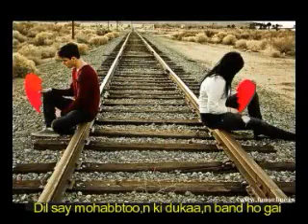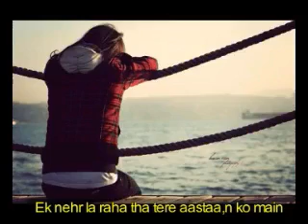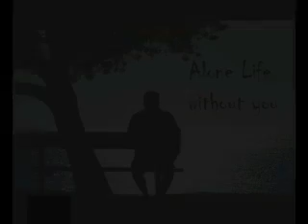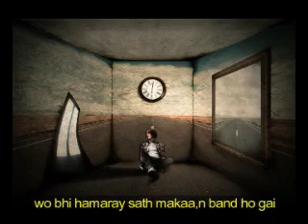dil se muhabaton ki dukan band ho gai poet ashfaq shaheen singer asif butt